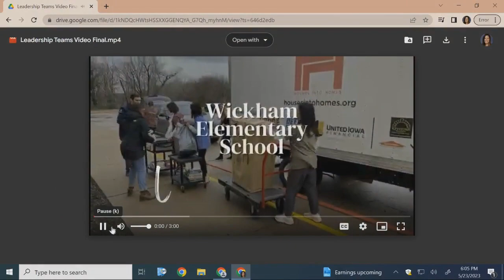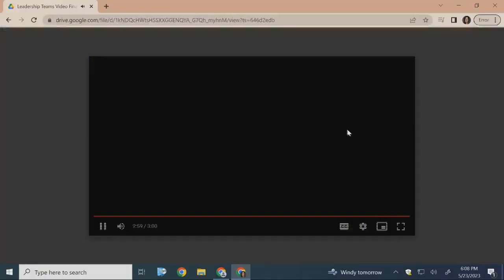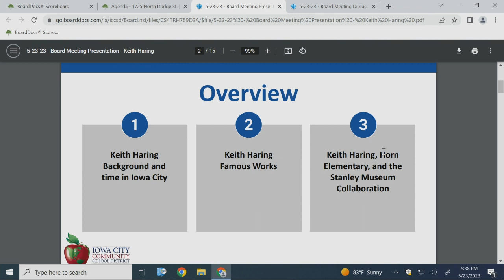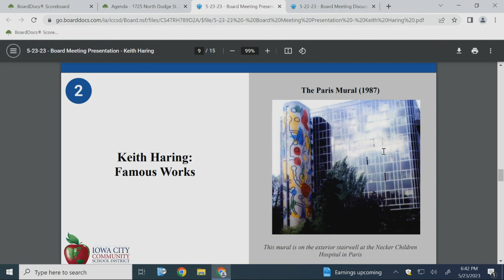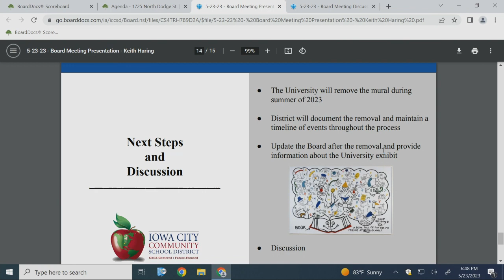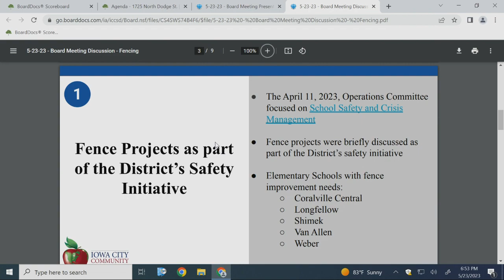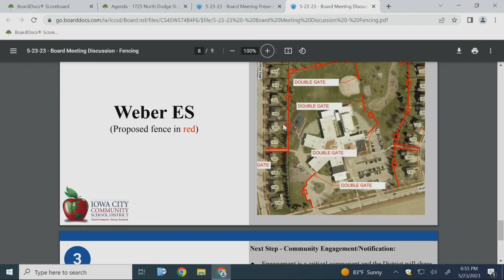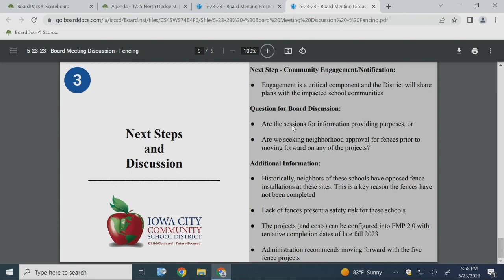Board of Directors Meeting - 05/23/23